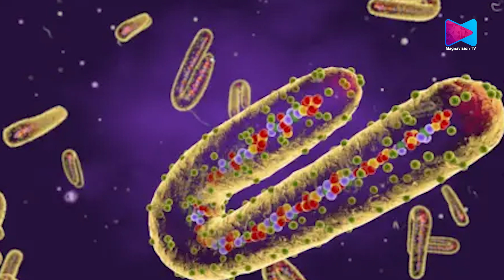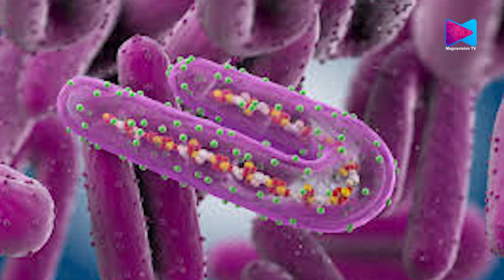രോഗബാധയേറ്റവരിൽ പത്തിൽ ഒൻപത് പേർക്കും മരണമുറപ്പാക്കുന്ന മാർബർഗ്